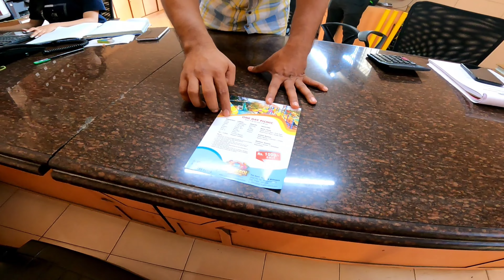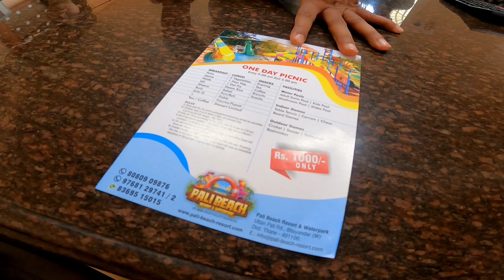Pali Beach Resort Uttan Manori | Best Resort In Mumbai | Mumbai Cheapest Resort & Hotels For Couples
Pali Beach Resort .
This video is about the one of the best and affordable resort in manori and Gorai
he'll guys,in this video I am going to Pali Beach Resort Uttan Manori
Pali Beach Resort Uttan Manori  has water slides, swimming pool, rain Dance,Kids play section Available
The main thing about this Resort is you get unlimited candy floss, popcorn and ice gola.

Address:-
The resort is located near pali chowk Road uttan bhayander West

enjoy the perfect gateway from the monotonous routines of yours & get rid of your stress with this fun filled day out with your loved ones ❤️